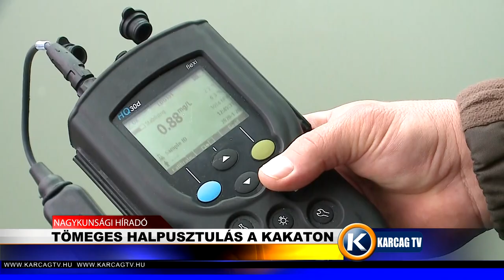Tömeges halpusztulás a Kakat- csatornán